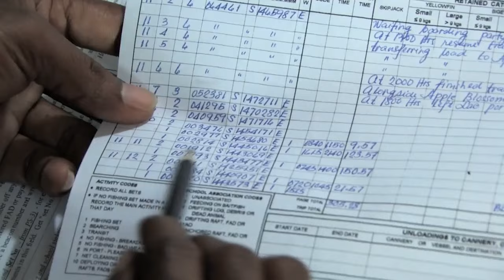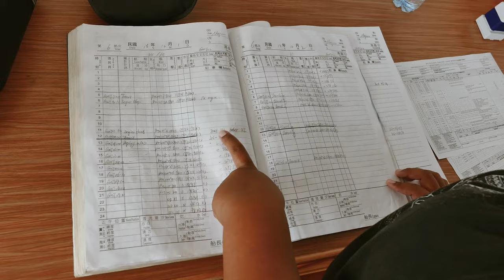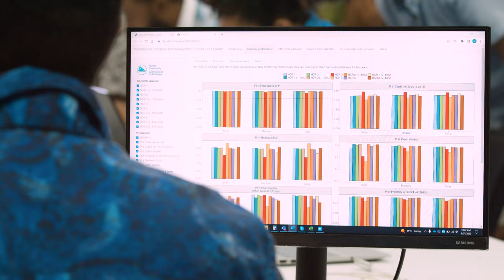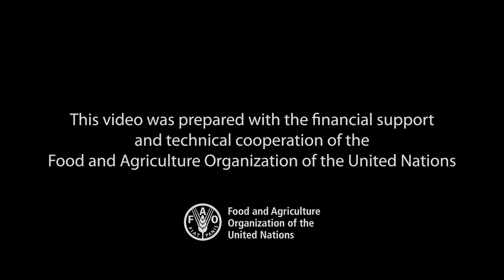The importance of Harvest Strategies in the Pacific - 2022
60% of the global tuna catch is from the Western and Central Pacific. The four tuna status is reported to be on healthy status (2022 WCPFC report). However, successful fisheries management can be challenging. It requires a consideration of economic, social, biological and environmental factors.
Furthermore, multiple stakeholders could be involved. And each of them could have a range of objectives that they want to achieve.
The WCPFC is developping Harvest Strategies for the four main tuna species in the Western and Central Pacific Ocean.